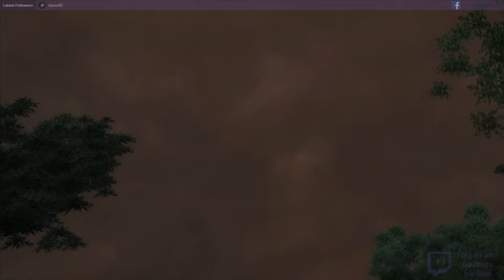Let's Play OBLIVION [307][Stream] Sheogorath und die Käsequest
► LET'S PLAY The Elder Scrolls IV: Oblivion ◄

Bist du auch sozial? :P

► Alles begann ... ◄
... im Gefängnis der Kaiserstadt. Wir waren ganz unten, in den Tiefen der kaiserlichen Gefängnisses, aus dem eine Flucht schier unmöglich ist. Doch unser Schicksal hat für uns etwas anderes vorgesehen!

Tamriel ist in grosser Gefahr, denn Mehrunes Dagon hat Portale geöffnet, die die Barierre zwischen der Oblivion Ebene und der unseren Welt vollständig durchbricht. Die Daedra, mächtige Wesen, die den Tod nicht scheuen, dringen durch die Portale ein und verbreiten Chaos, Angst und Tod.

Es ist unsere Bestimmung diese Dämonen zurück in die Hölle zu schicken und eben dies werden wir tun in LET'S PLAY THE ELDER SCROLLS IV: OBLIVION